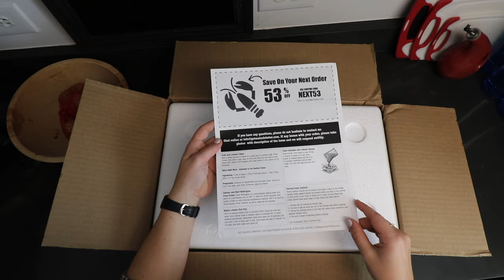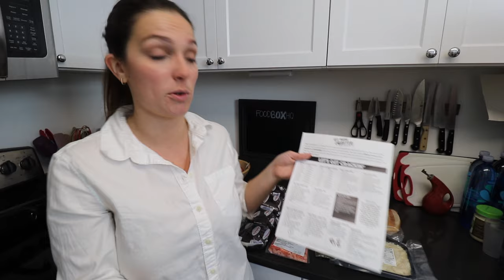Get Maine Lobster Review: The Best Online Lobster Delivery Service?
Hello friends! Today we're checking out Get Maine Lobster. They were kind enough to send us a box of favorites for us to share our review with you guys :).